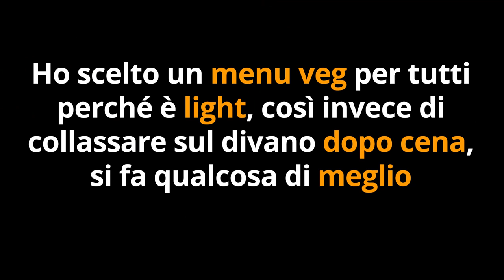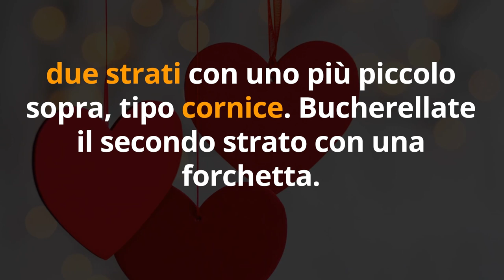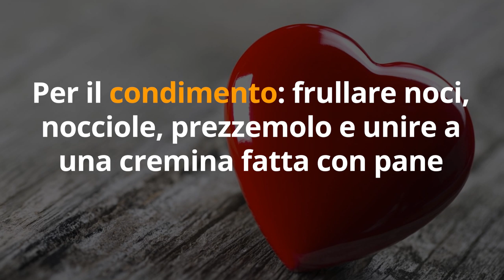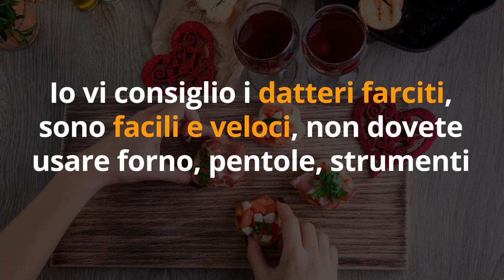il MIO REGALO di SAN VALENTINO...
Ciao amici! Ecco il mio regalo di San Valentino per voi... un menu light, brucia grassi e dimagrante, per fare il pieno di energia. Tra l'altro va bene sempre, non solo a San Valentino, ma oggi è ancora più speciale!

Simona Vignali